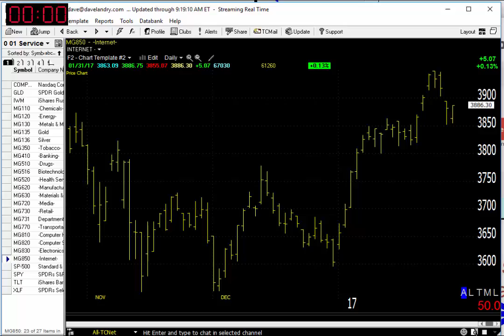02/01/17 Dave Landry's Market In A Minute-Continue To Look To Buy But With Caveats